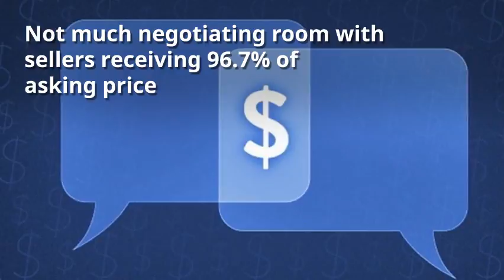Indian Land, SC Housing Market Update: December 2017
Recap of the Indian Land, SC housing market in December 2017, which remains a seller's market.